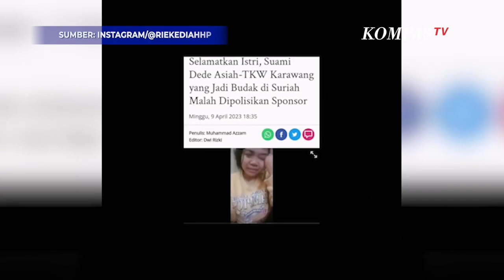Anggota DPR Rieke Diah Pitaloka Usut Kasus TKW Dede Asiah di Suriah, Mahfur MD: Saya Siap Bantu!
JAKARTA, KOMPAS.TV - Mahfud MD siap mendukung langkah anggota DPR-RI Rieke Diah Pitaloka yang tengah mengusut kasus tertahannya TKW Dede Asiah asal Karawang di Suriah.

Potret pertemuan keduanya pun diunggah di Instagram @riekediahp, Selasa (11/4/2023).

Mahfud pun menitip pesan ke suami Dede Asiah untuk menyiapkan dokumen-dokumen yang diperlukan.

"Pak Yongki saya dapat laporan dari mba Rieke anggota DPR RI kita, bekerja dengan kesungguhan untuk langkah-langkah kemanusiaan, istrinya pak Yongki tertahan di Suriah jadi korban TPPO. Kebetulan pak Yongki saya sedang menangani hal-hal itu. Barangkali saya bisa menolong. Siapkan titik masalah, kronologis, dokumen, dititipkan ke bu Rieke," ucap Mahfud dalam potongan video.

Mahfud berharap penyelesaian TPPO ini bisa mengungkap sindikat dan penegakan hukum bagi pelakunya.

Dikutip dari keterangan unggahan Rieke, TKW Dede Asiah kini telah diamankan dari rumah majikan dan ditangani oleh KBRI Damaskus.